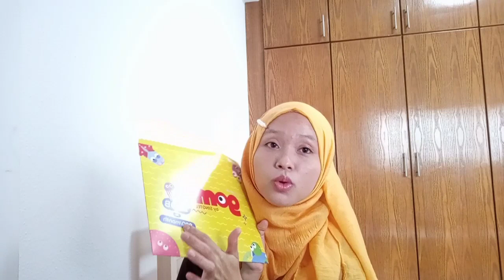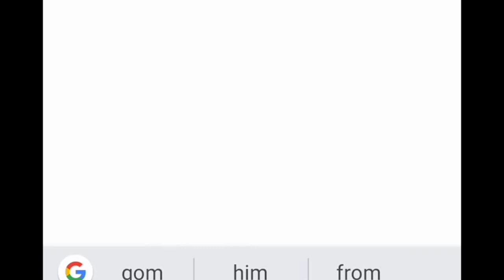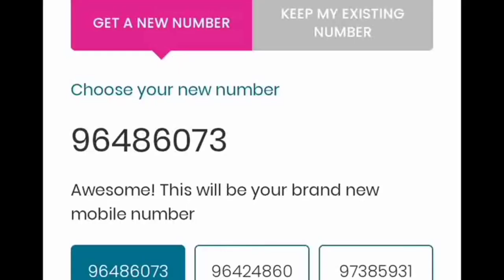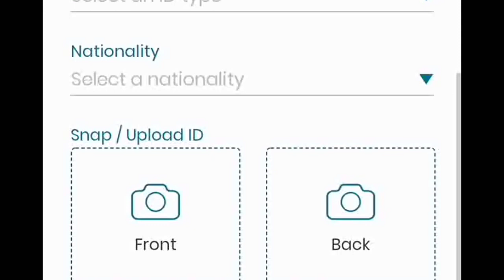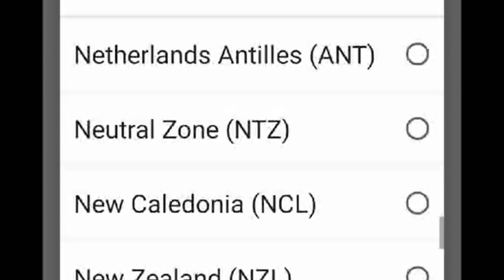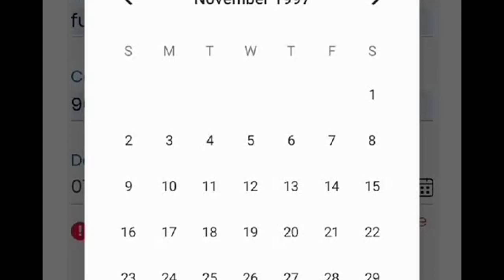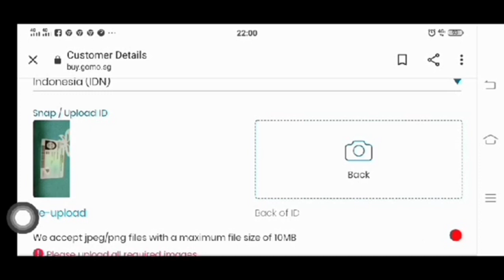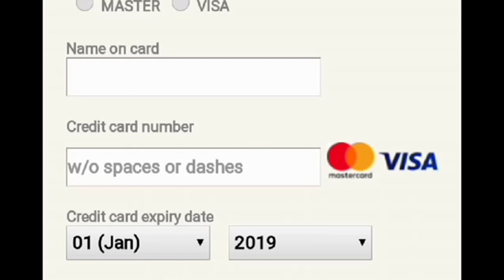Cara daftar koata internet murah lIGomo by Singtel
Assalamualaikum, tabikpun.
Aku furi dari Lampung Indonesia saat ini tinggal dan bekerja di Singapore. beberapa video yang aku buat berkaitan dengan Singapore.

Seperti yang temen2 tau kalok di singapore itu koata internet Mahal bener. Kita beli manual 10$ for 1GB. Nah Aku 2 bulan terahir riset kecil2 nyari koata Internet yang membantu meringankan pengeluaran. GoMo by singtel ini sangat amat membantu Aku Juga pakek. Tonton videonyaa sampai habis yaa..

Semoga bermanfaat.

Please do not use my identity on this video without a permission.

Terimakasih banyak yang sudah mampir.
Selamat menonton , 🥰